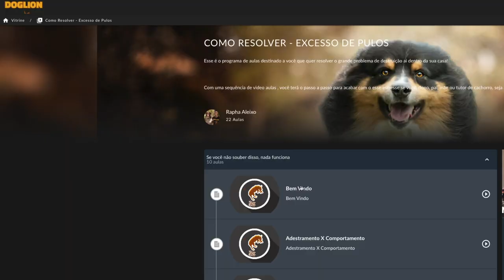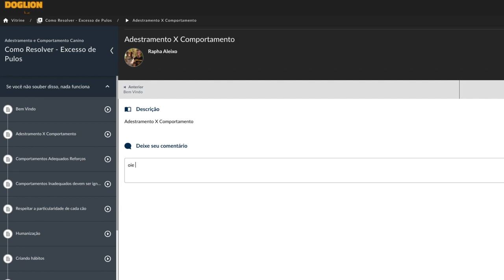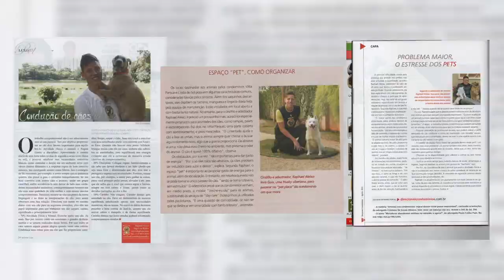ACABE AGORA COM OS PULOS EXCESSIVOS DO SEU CACHORRO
👉🏻 EU PREPAREI O PROGRAMA DE AULAS ESPECÍFICO PARA VOCÊ EDUCAR SEU CÃO EM POUCO TEMPO E POR MENOS DE 10 REAIS POR MÊS E ACABAR COM OS PULOS EXCESSIVOS DO SEU CACHORRO